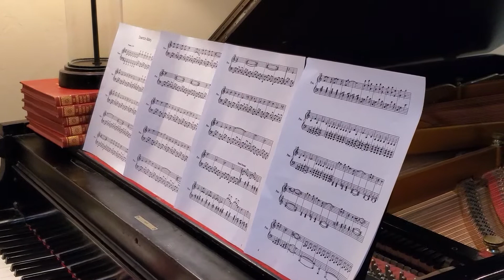2020 Dobson Downton Abbey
Music during Coronavirus Shelter in Place